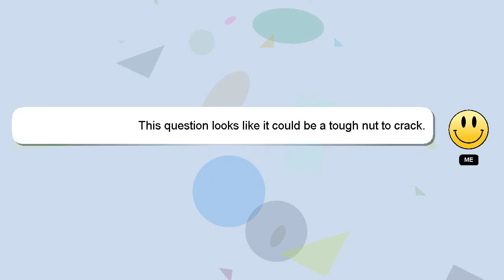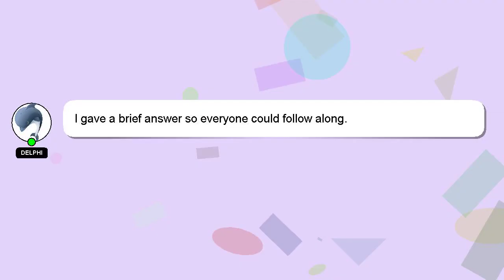How to replace an apple watch screen?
A short overview of who I am, Hello everyone, I'm Delphi. I can provide you with assistance to help you answer your questions. - How to replace an apple watch screen?

I will express my appreciation for your answer by 'hearting' it.

*2 What we are experimenting :*